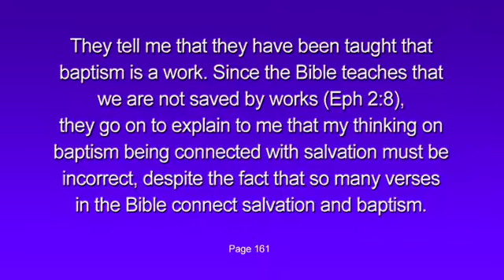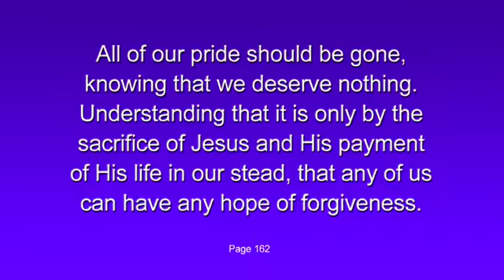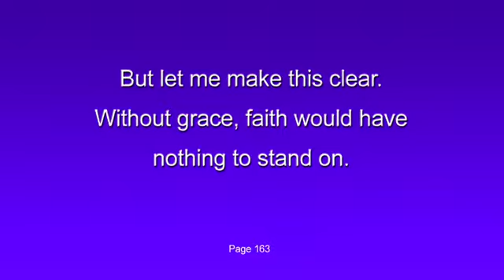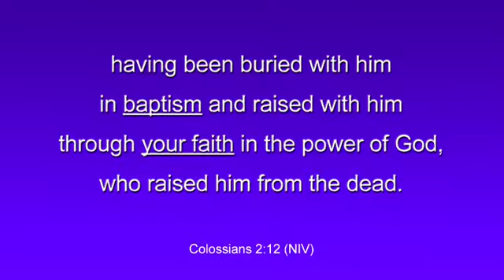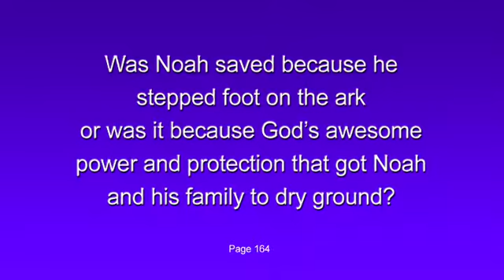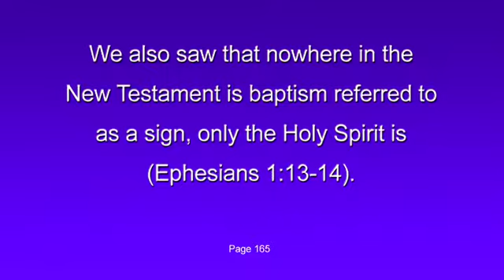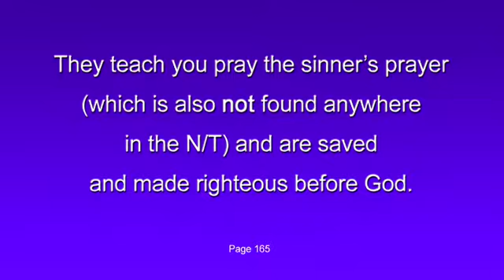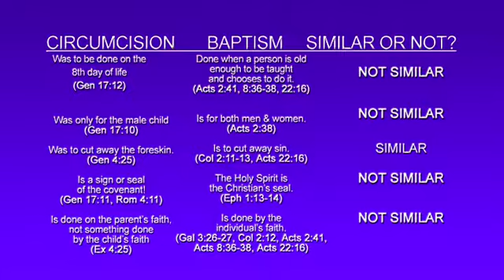Lesson 19: Is Baptism An Outward Sign Of An Inward Grace?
Lesson 19 in the video series, "Equipping The Church To Evangelize In The 21st Century", by James Sanderson. This series was
created as companion media for the book, "Saving Souls in the 21st Century", also written by James Sanderson.